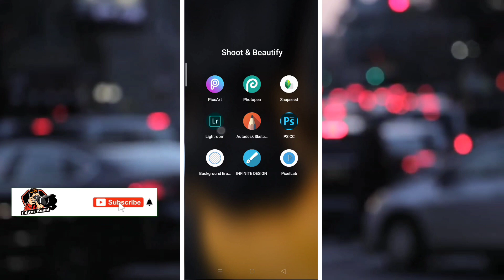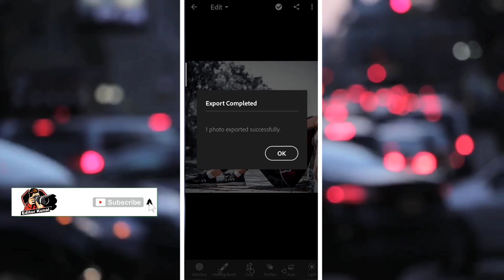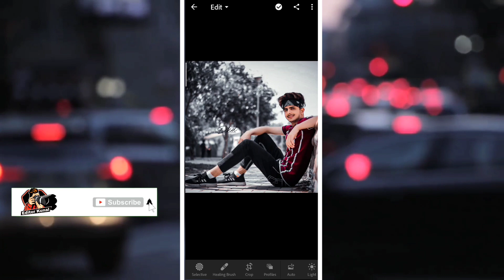Dark Black Presets - Lightroom Mobile Free Dng Preset | Lightroom Mobile Presets Free Dng Dark Tone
Lightroom Mobile Black Tone Editing Preset Download
Photoshop On Smartphone 📱 || Atharv Raut moody black Tone Photo Editing ||How To Use Preset In Photopea

Dark Black Preset Link:-

LR lightroom background colour change editing 🔥,

🔥lightroom blur editing tutorial

lightroom mobile moody black tone
black tone photo editing
premium black preset
moody black presets

lightroom  orange effect photo editing 🔥 || lightroom photo editing || lightroom editing

🔰how to download mobile photoshop , Photoshop Mobile main kese download kare, photoshop cc mobile download
photopea se photo photo editing kese kare, photopea photo editing